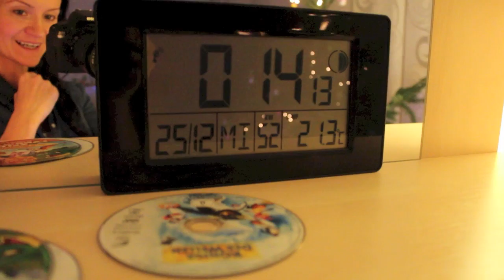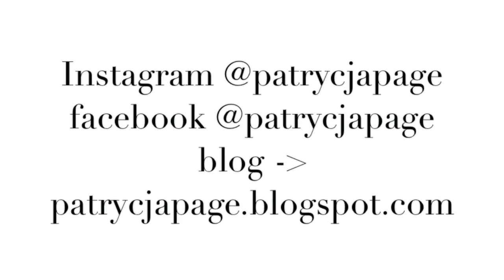24. Dezember 2013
wir wünschen euch noch einen schönen 1. Weihnachtstag...
eure Patrycja

♥ POSTFACH:
PatrycjaPage
Postfach 003211
64553 Riedstadt

Videobearbeitungsprogramm: iMovie